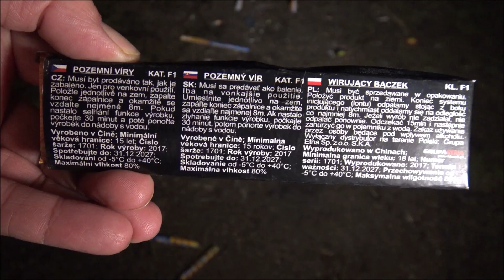Velky Rotacek - KLASEK - Kat 1 Bodenwirbel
0,50 € bei legalpyro.de